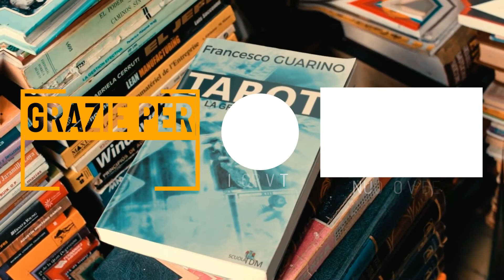Tiraggio Tarocchi Per La Settimana 8 - 14 marzo